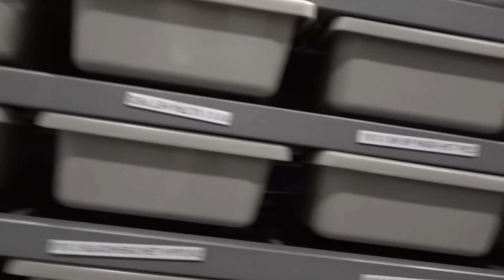Ball Python Collection Tour | Visiting 514 Reptiles !!!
STICKER SETS  STILL AVAILABLE!!!

The sticker sets are ready for shipping.

STICKER SET A
11 individual stickers along with a plastic credit card type business card.

Also Follow